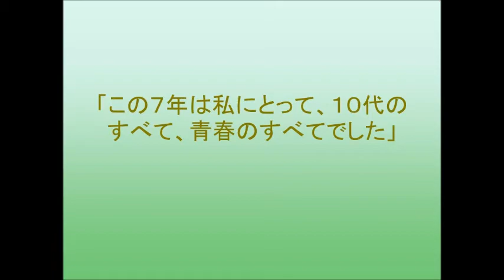スパガ前島亜美、アイドル生活に涙で卒業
ＳＵＰＥＲ☆ＧｉＲＬＳのリーダー、前島亜美が３月３１日、卒業公演を東京・ＥＸシアター六本木で行った。
卒業後は、女優や声優として活動する。